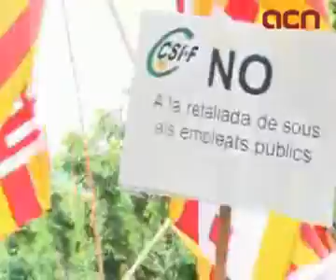Llum verda del Parlament a la retallada de sous al sector públic amb l'únic suport del tripartit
Barcelona (ACN).- El Parlament de Catalunya ha convalidat aquest dimecres el decret llei aprovat pel Govern de la Generalitat amb mesures per a la contenció de la despesa i la reducció del dèficit. La mesura més polèmica d'aquest decret passa per una retallada de sous dels treballadors del sector públic en una mitjana del 5%, però també es preveuen augments en alguns impostos, com el de transmissions patrimonials. Les mesures han rebut el vistiplau de la cambra catalana però només amb el suport del tripartit, ja que tots els grups de l'oposició ho han rebutjat. El conseller d'Economia i Finances, Antoni Castells, ha defensat la necessitat de les mesures i ha instat l'oposició a no fer 'demagògia' amb aquest tema.